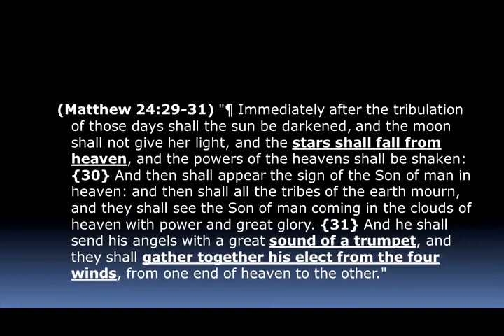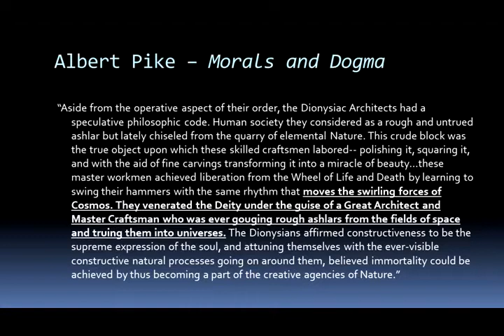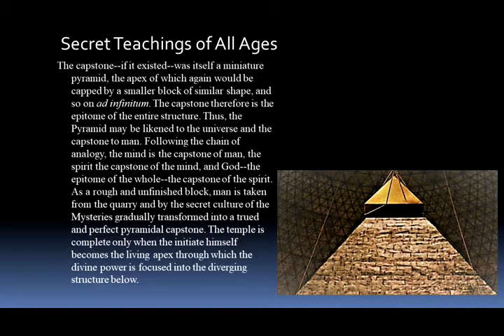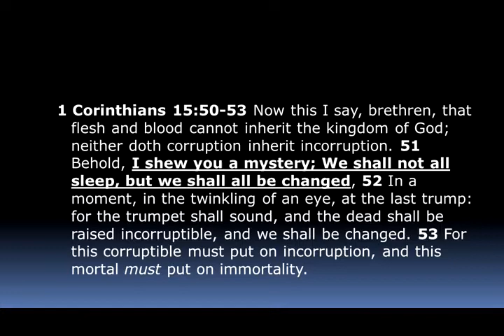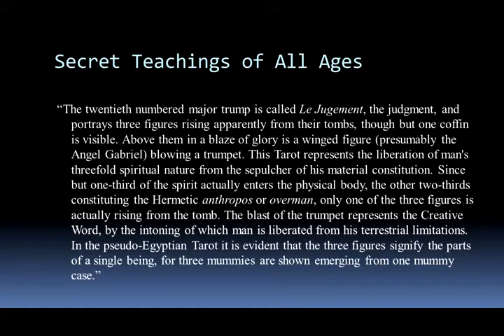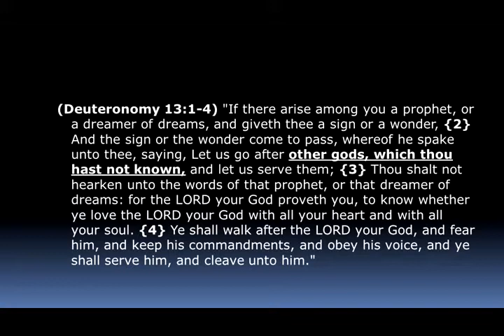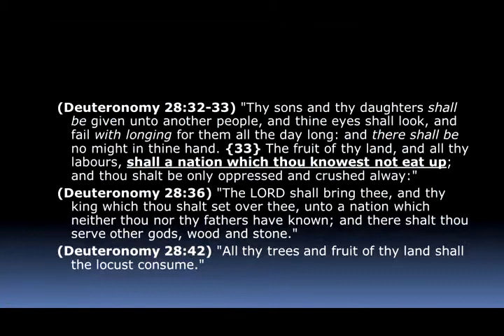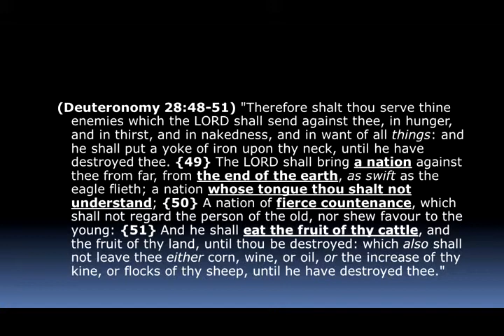The The Mystery of the Mysteries - Part 2- Mike Hoggard